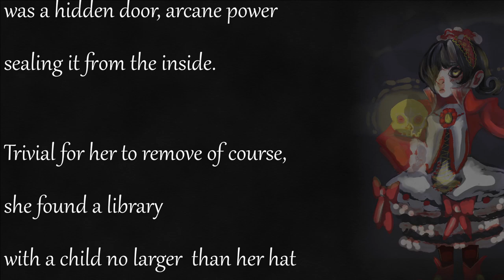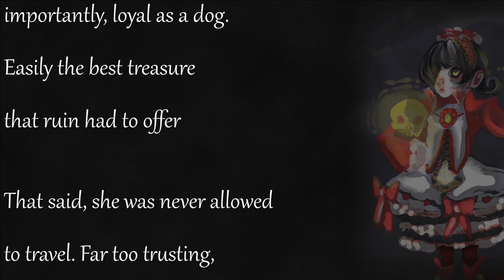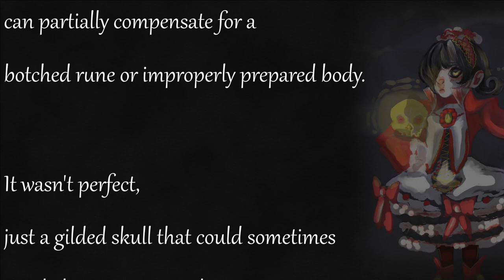Tabletop Tales- Never again.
Remember kids, sometimes the necromancer isn't malicious! Just lonely.